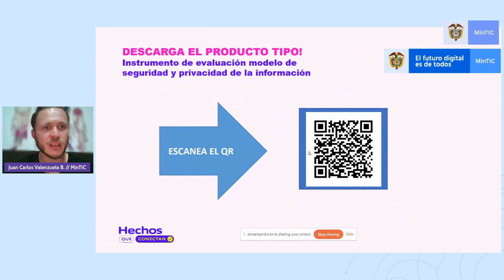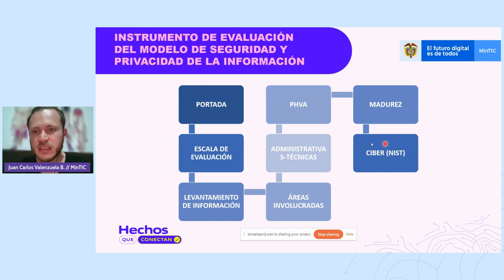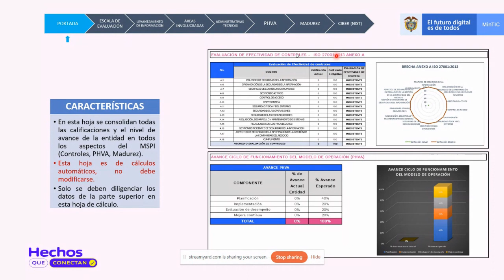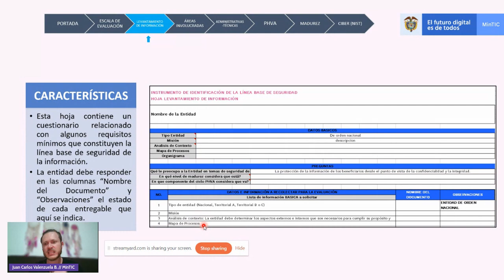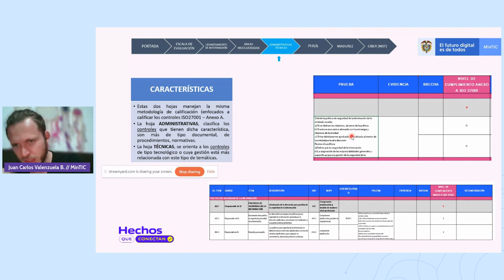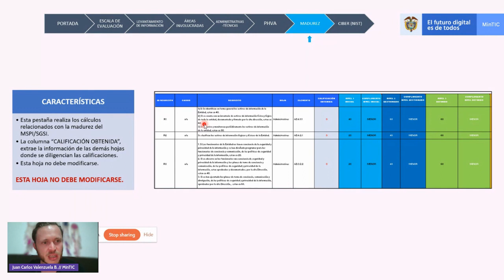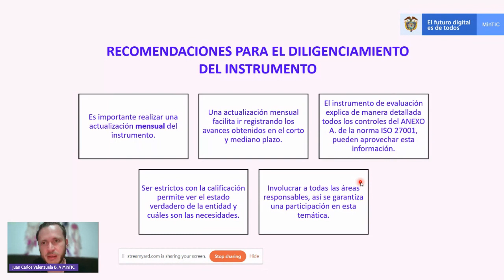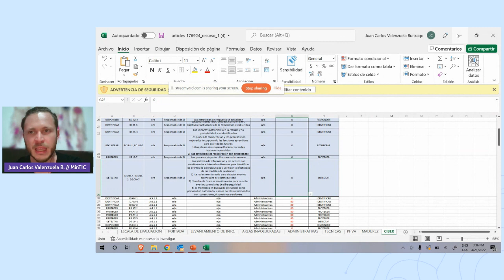Mide el avance de seguridad y privacidad de tu entidad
Conoce cómo medir el avance en materia de seguridad y privacidad de tu entidad.

Diligenciar el instrumento de diagnóstico de seguridad y privacidad de la información, permite a las entidades identificar su nivel de avance exacto en la implementación del Modelo de Seguridad al interior de la entidad.